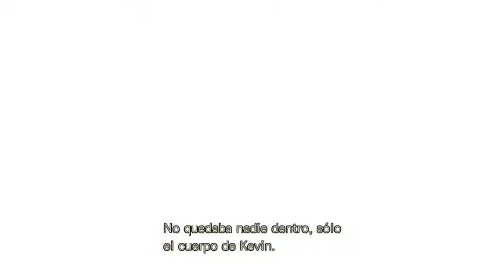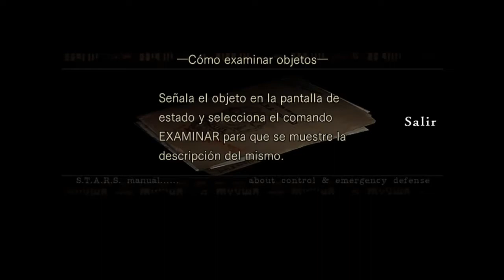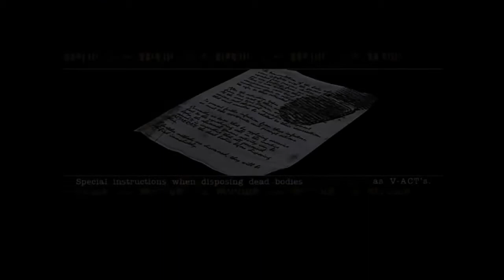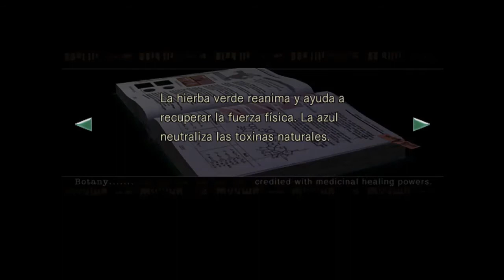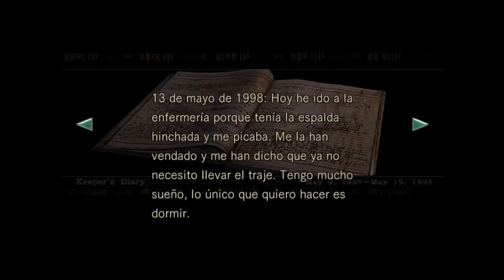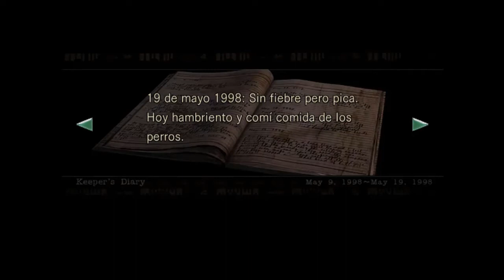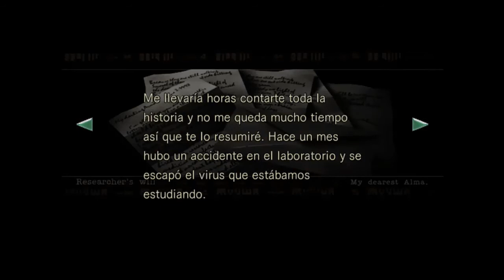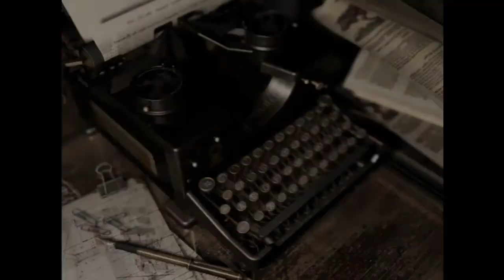Resident Evil 1 Gameplay Part 1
Resident Evil 1 Guia

Comenzamos una nueva historia en la saga de juegos de Resident Evil, vamos a conocer los sucesos en la mansión Spencer...